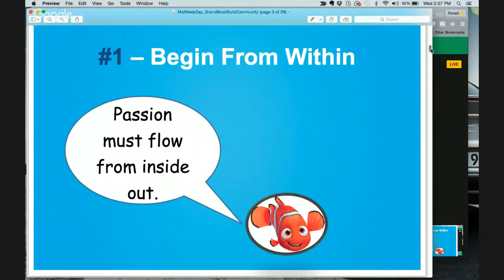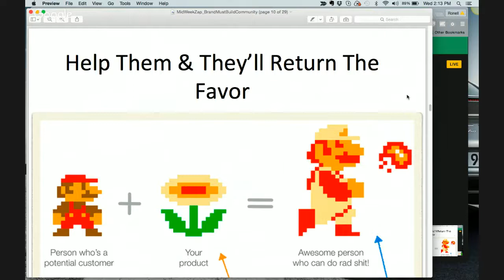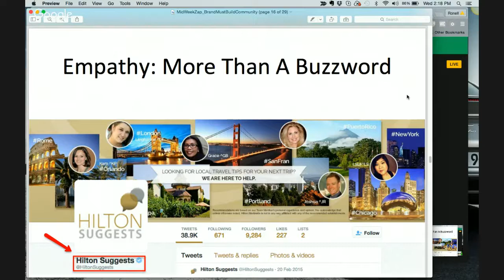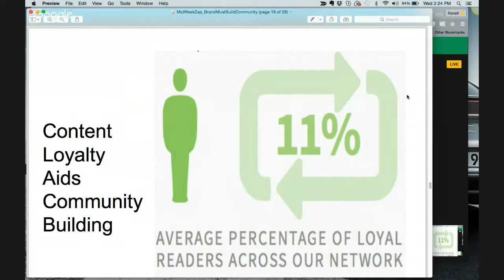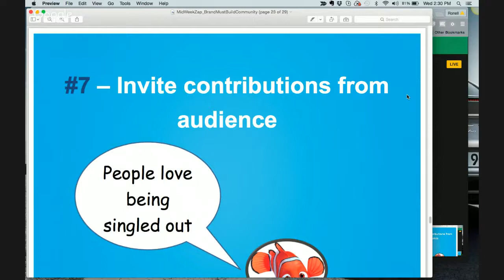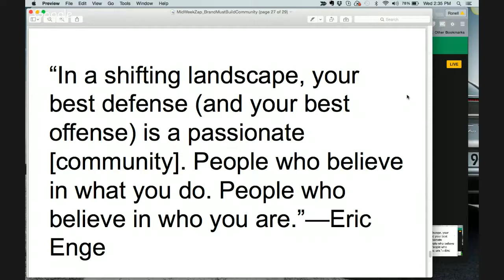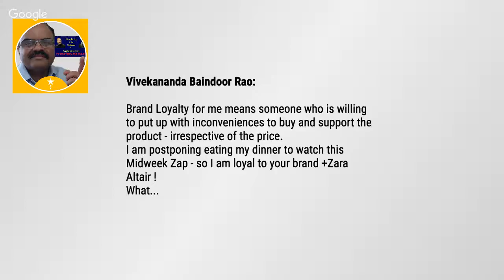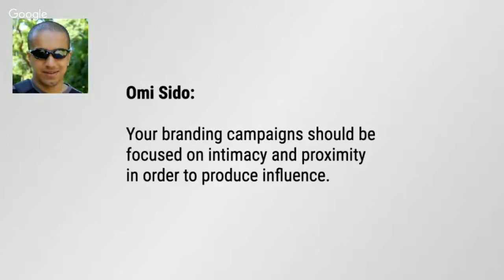Midweek Zap - Brand Loyalty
Why Your Brand Must Build A Loyal Community

Your loyal community spreads the word about your business.+Ronell Smith, Moz strategist, is passionate about business strategy and the key component your community has in expanding your business. Ronell is a dynamic speaker whose commitment comes through with every word. Be prepared to take notes.

Responding Yes or Maybe will set a reminder so you can catch the replay.)

*Hashtag: MWZlive * Please use for your tweets and when sharing out the show.

Like the topic? Know someone that will enjoy it? Invite your friends!

About Ronell:

I'm the goofy kid at the back of the class daydreaming about how sociobiology has broader implications, specifically for business, and thinking through how companies can perform much better by "behaving" as a coordinated unit as opposed to an agglomeration of selfish individuals. (Yeah, I'm boring.)
That natural curiosity is part of what fuels my drive for helping companies be successful. I don't think of myself as having any special talent or gift, but I do have a burning passion to look at a company, understand what's holding it back, then work with the owners to chart a path that ultimately leads to success.
I'm a dyed-in-the-wool content guy, but before I was ever a content strategist or content writer, I was a "strategy guy," working with small and midsize companies to help them understand where they are in relation to where they want to be. I cut my teeth as a business writer covering economics, biotechnology, automotive retail and grocery retail. Those experiences helped to shape my path, for now my days are largely spent helping companies of all types with content strategy, marketing strategy, branding and competitive strategy.
Today, when asked what I do, I simply say what I am, "A strategist who helps companies put their best foot forward through wise use of their content..." After all, content is everything prospects and existing clients experience in relation to your business.

If you came to the show and commented in the events page, you will be put in a notification circle to be invited to future shows.
Host +Zara Altair created *The Midweek Zap*to help you develop an online strategy that works for you and your business. You are here!
Go to Actation Now! website to view all original events plus articles to help you create and sustain your web presence.
Show less